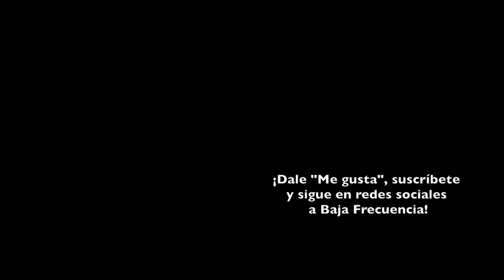Nominaciones Globos de Oro 2019 | REACCIÓN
Mi reacción ante los nominados a los Globos de Oro del año 2019.